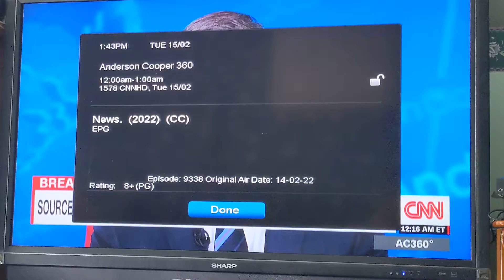Feb 15 2022 Intelligence is that Russia more than likely to invade Ukraine under false flag event